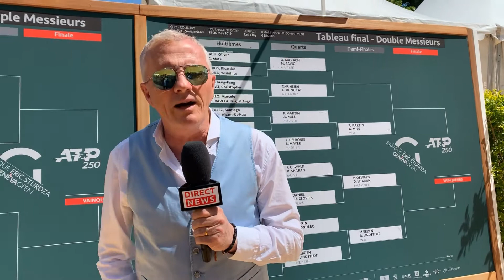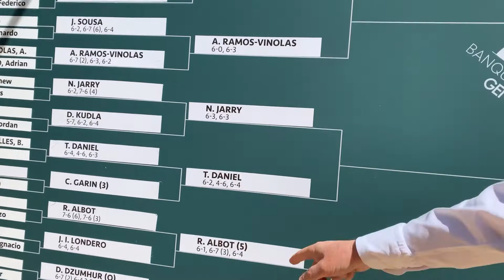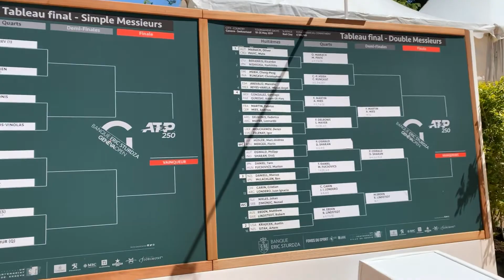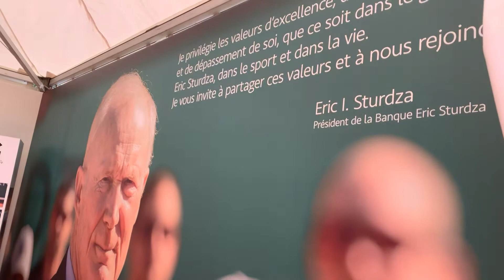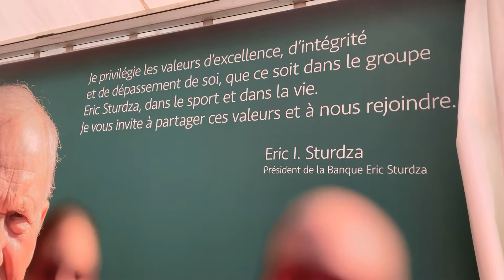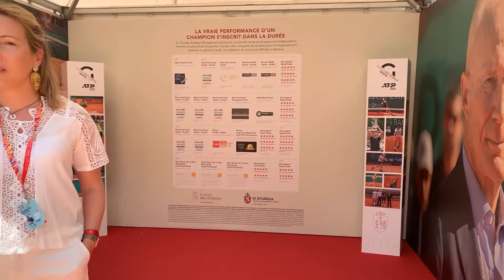Banque Eric Sturdza Geneva Open ATP 250 avec Éric & Christine Sturdza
En direct du Parc des Eaux-Vives Genève à l'occasion du Banque Eric Sturdza Geneva Open ATP 250, Arnaud Cerutti et Michel Robadin pour faire le point sur les rencontres, la défaite de Stan hier et les 1/4 qui débutent ce jeudi...
Puis avec Éric Sturdza, Fondateur et CEO de la Banque Eric Sturdza SA, sponsor principal du tournoi et Christine Sturdza, responsable communication de la banque.